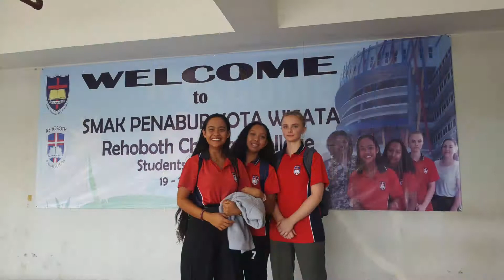Indonesia Mission Trip 2018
Highlights reel from our 2018 Year 11 trip to Indonesia.